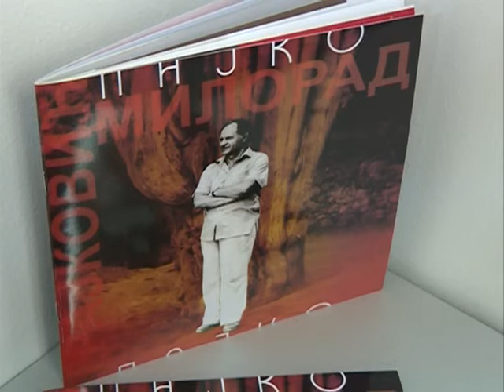Info - Retrospektivna izložba Milorada Trajkovića Pajka u Jagodini - (TV KCN 13.09.2019)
U Zavičajnom muzeju u Jagodini održana je retrospektivna izložba jednog od najznačajnijih likovnih umetnika u ovom gradu Milorada Trajkovića Pajka. Predstavljeno je 35 radova iz različitih perioda stvaranja i za javnost će biti otvorena do 12. oktobra.
novinar: Dušan Miletić
snimatelj: Toplica Antić
montaža: Vesna Dobrosavljević Đukanović
proizvodnja: Kopernikus RTV Jagodina